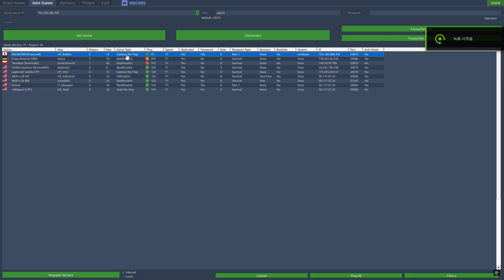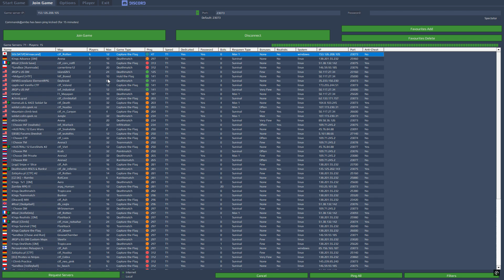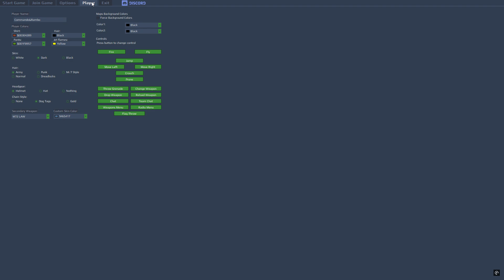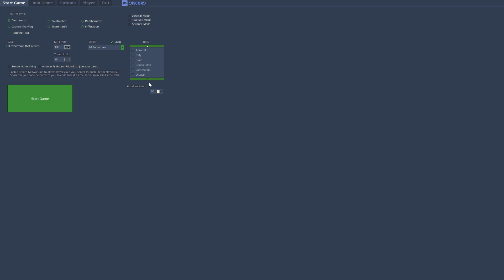Soldat 2024 10 08 22 57 47 04